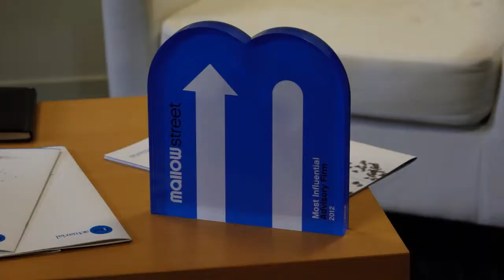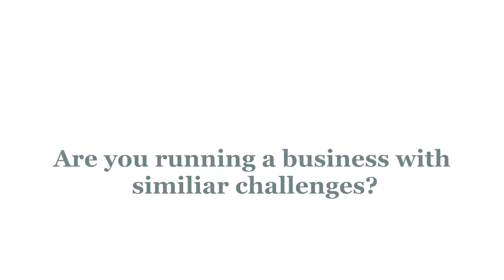Video Testimonial from First Actuarial by Bright Light Film